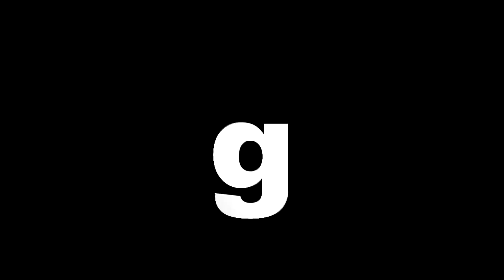psts.gr: Ο Δήμαρχος Πάρου απαντά στο Συνέδριο της ΠΕΔ Ν.Αιγαίου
Ο Δήμαρχος Πάρου απαντά στο Συνέδριο της ΠΕΔ Ν.Αιγαίου στον υφυπουργό Νησιωτικής Πολιτικής Ν. Σαντορινιό…